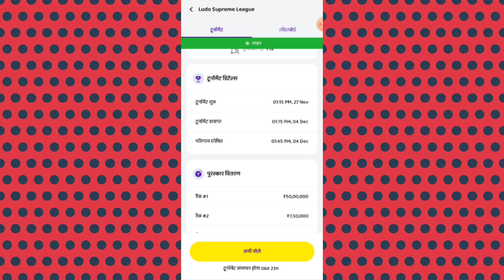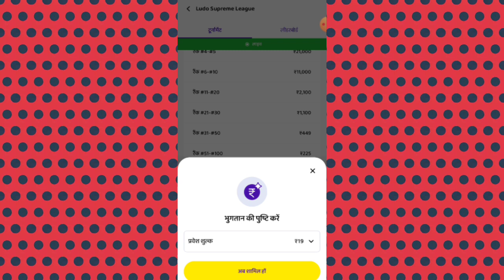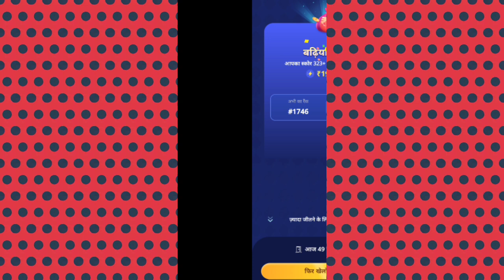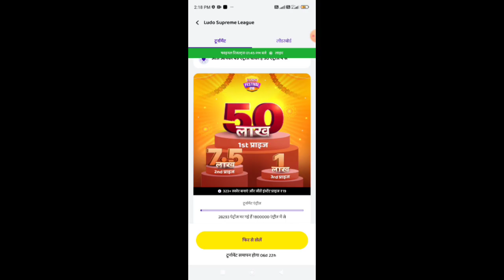Ludo Supreme League Win 50 lakh price || Ludo supreme league first rank Kaise lagaen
My Code  3769ud8zx2